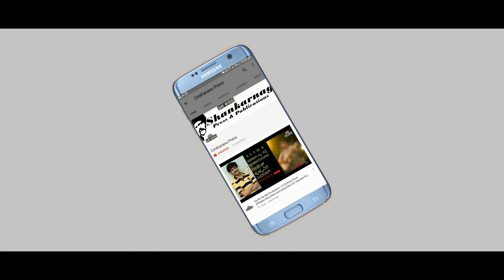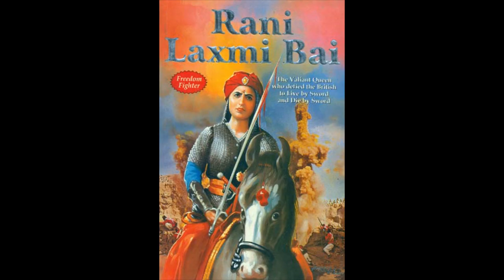ಸ್ವಾತಂತ್ರ ಹೋರಾಟಗಾತಿ ಜಾನ್ಸೀ ರಾಣಿ ಲಕ್ಷ್ಮಿ ಬಾಯಿ ಅವರಿಗೆ ಹುಟ್ಟು ಹಬ್ಬದ ಶುಭಾಶಯಗಳು...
ಝಾನ್ಸಿಯಲ್ಲಿ ಇದೆಲ್ಲಾ ನಡೆಯುತ್ತಿರುವಾಗ ಮೇ 10, 1857ರಲ್ಲಿ ಮೀರತ್ನಲ್ಲಿ ಸಿಪಾಯಿ ಬಂಡಾಯ ಶುರುವಾಯಿತು. ಇದು ಬ್ರಿಟೀಷ್ ಸಾಮ್ರಾಜ್ಯದ ವಿರುದ್ದದ ದಂಗೆಯ ಪ್ರಥಮ ಅದ್ಯಾಯ ಎನ್ನಲಾಗುತ್ತದೆ. ಸಿಪಾಯಿಗಳ ಮನದಲ್ಲಿ ಅವರು ಉಪಯೋಗಿಸುವ ತೋಪಿಗೆ ದನದ ಅಥವಾ ಹಂದಿಯ ಕೊಬ್ಬನ್ನು ಸವರಿದ್ದಾರೆಯೆಂದು ತಿಳಿದು ಅದೇ ದಂಗೆಗೆ ಮುಖ್ಯಕಾರಣವಾಯಿತು. ಮುಸ್ಲಿಮರಿಗೆ ಹಂದಿ ನಿಷೇಧವಾಗಿದ್ದರಿಂದ ಹಾಗೂ ಹಿಂದೂಗಳಿಗೆ ದನ ಪವಿತ್ರವಾದುದರಿಂದ ಸೈನಿಕರು ದಂಗೆಯೆದ್ದರು. ದಂಗೆಯಲ್ಲಿ ಬಹಳಸ್ಟು ಬ್ರಿಟಿಷ್ ಸೈನಿಕರು ಹಾಗೂ ಅಧಿಕಾರಿಗಳು ಸಾವಿಗೀಡಾದರಿಂದ ಬ್ರಿಟಿಷ್ ಈಸ್ಟ್ ಇಂಡಿಯ ಕಂಪನಿ ಈ ದಂಗೆಯನ್ನು ಆದಸ್ಟು ಬೇಗ ನಿಲ್ಲಿಸಲು ತಯಾರಿ ನಡೆಸಿದರು.

1857ರಲ್ಲಿ ಭಾರತದ ಪ್ರಥಮ ಸ್ವಾತಂತ್ರ್ಯ ಸಂಗ್ರಾಮ ಪ್ರಾರಂಭವಾಯಿತು ಹಾಗೂ ಭಾರತದ ಆದ್ಯಂತವಾಗಿ ಹರಡಿತು. ಇದೇ ಸಮಯದಲ್ಲಿ ಬ್ರಿಟಿಷರಿಗೆ ದೇಶದ ಇತರೆ ಪ್ರದೇಶಗಳಬಗ್ಗೆ ಹೆಚ್ಚು ಜಾಗರೂಕರಾಗಬೇಕಾದ್ದರಿಂದಾಗಿ ಝಾನ್ಸಿಯನ್ನು ರಾಣಿ ಲಕ್ಷ್ಮೀಬಾಯಿಯವರ ಆಳ್ವಿಕೆಗೆ ಬಿಟ್ಟರು. ಇದೇ ಸಮಯದಲ್ಲಿ ರಾಣಿ ಲಕ್ಷ್ಮೀಬಾಯಿಯ ಶ್ರೇಷ್ಠತೆಯು ರುಜುವಾತಾಯಿತು. ರಾಣಿ ಲಕ್ಷ್ಮೀಬಾಯಿಯವರ ನಾಯಕತ್ವದಲ್ಲಿ ಝಾನ್ಸಿಯಲ್ಲಿ ಶಾಂತಿ ಹಾಗು ನೆಮ್ಮದಿ ನೆಲೆಸಿ ಅವರೊಬ್ಬ ಉತ್ತಮ ನಾಯಕಿ ಎಂದು ಬ್ರಿಟಿಷ್ ಈಸ್ಟ್ ಇಂಡಿಯ ಕಂಪನಿಯ ಸಹಿತ ಝಾನ್ಸಿಯ ಪ್ರಜೆಗಳ ಮನದಲ್ಲಿ ನೆಲೆಸಿದರು.

ಈ ಸಮಯದಲ್ಲಿ ರಾಣಿ ಲಕ್ಷ್ಮೀಬಾಯಿಯವರು ಬ್ರಿಟಿಷರಿಗೆ ವಿರುದ್ದವಾಗಿ ಹೋಗುವ ಯೋಚನೆಯಲ್ಲಿ ಇರಲಿಲ್ಲ, ಆದರೆ ಸರ್ ಹುಘ್ ರೋಸ್ ಅವರ ನೇತ್ರತ್ವದ ಸೈನ್ಯ ಝಾನ್ಸಿಯನ್ನು 28 ಮಾರ್ಚ 1858ರಂದು ಮುತ್ತಿಗೆಹಾಕ್ಕಿದ್ದರಿಂದ ರಾಣಿ ಲಕ್ಷ್ಮೀಬಾಯಿಯವರ ಬ್ರಿಟಿಷರ ಬಗೆಗಿನ ನಿಲುವು ಬದಲಾಯಿತು. ರಾಣಿ ಲಕ್ಷ್ಮೀಬಾಯಿ ಹಾಗೂ ಅವರ ನಿಷ್ಠಾವಂತ ಸೈನಿಕರು ಶರಣಾಗಲು ಒಪ್ಪಲಿಲ್ಲ. ೨ ವಾರಗಳ ವರೆಗೆ ಉಗ್ರ ಹೊರಾಟ ನಡೆಸಿದರು. ಝಾನ್ಸಿಯ ಸ್ತ್ರೀಸೈನಿಕರು ಕೂಡಾ ಯುದ್ಧಸಾಮಗ್ರಿ ಹಾಗೂ ಸೇನಾನಿಗಳಿಗೆ ಭೋಜನದ ವ್ಯವಸ್ತೆ ಮಾಡುತ್ತಿದ್ದರು.

ರಾಣಿ ಲಕ್ಷ್ಮೀಬಾಯಿ ಸ್ವತಃ ಸೈನಿಕರ ನಡುವಿನ್ನಲ್ಲಿ ಓಡಾಡಿಕೊಂದು ಅವರನ್ನು ಹುರಿದುಂಬಿಸಿ ಬಹಳ ದಿಟ್ಟತನದಿಂದ ಹೋರಾಡಿದಳು. 2೦,೦೦೦ ಜನರ ಸೇನೆಯನ್ನು ದಂಗೆಕೋರ ತಾತ್ಯಾ ಟೊಪಿ ಮುಖಂಡನಾಗಿ ಯುದ್ದ ಮಾಡಿ ರಾಣಿ ಲಕ್ಷ್ಮೀಬಾಯಿ ಹಾಗೂ ಝಾನ್ಸಿಯ ಸ್ವತಂತ್ರವಾಗಲು ಸಹಾಯ ಮಾಡಿದ. ಆದರೆ ಕೇವಲ ೧೫೪೦ರ ಸಂಖ್ಯೆಯಲ್ಲಿದ್ದ ಬ್ರಿಟಿಷ್ ಸೈನಿಕರು ೩೧, ಮಾರ್ಚ್ ನಂದು ಆಕ್ರಮಣ ಮಾಡಿದಾಗ ಅಸ್ಟೇನು ಅನುಭವಿ ಅಲ್ಲದ ಝಾನ್ಸಿಯ ಸೈನಿಕರಿಂದ ೩ದಿನಗಳಿಂದ ಜಾಸ್ತಿ ಹೊರಾಟ ನಡೆಸಲಗಲಿಲ್ಲ, ಹಾಗೂ ಬ್ರಿಟಿಷ್ ಸೈನಿಕರು ಝಾನ್ಸಿ ನಗರವನ್ನು ಮುತ್ತಿಗೆ ಹಾಕಿದರು. ಅದೇ ಸಮಯದಲ್ಲಿ ರಾಣಿ ಲಕ್ಷ್ಮೀಬಾಯಿ ಕೋಟೆಯ ಗೊಡೆಯನ್ನು ರಾತ್ರಿಯಲ್ಲಿ ತನ್ನ ಕೆಲವು ಮಹಿಳಾ ಸೈನಿಕರು ಹಾಗೂ ರಕ್ಷಕರ ಜೊತೆಗೆ ಸೇರಿ ತಪ್ಪಿಸಿಕೊಂಡಳು[೪] .

ತನ್ನ ಮಗ ದಾಮೋದರ ರಾವ್ ಜೊತೆಗೆ ಸೇರಿ ಕಲ್ಪಿ ಯೆಂಬಲ್ಲಿ ತಲೆಮರೆಸಿ ಕೊಂಡಳು. ಹಾಗೂ ಅಲ್ಲಿಯೇ ತಾತ್ಯಾ ಟೊಪಿ ಹಾಗೂ ಇತರ ದಂಗೆಕೋರರ ಜೊತೆಗೆ ತನ್ನ ಸೈನ್ಯವನ್ನು ಸೇರಿಸಿದಳು. ರಾಣಿ ಹಾಗೂ ತಾತ್ಯಾ ಟೊಪಿ ಗ್ವಾಲಿಯರ್ಗೆ ಹೋಗಿ ಅಲ್ಲಿನ ಮಹಾರಾಜನ ಸೈನಿಕರನ್ನು ಇವರ ದಂಗೆಕೋರರ ಗುಂಪು ಸೋಲಿಸಿತು. ನಂತರ ಅವರು ಗ್ವಾಲಿಯರ್ ಕೋಟೆಯನ್ನು ವಶಪಡಿಸಿಕೋಂಡರು. ಆದರೆ ಯುದ್ದದ 2ನೆಯ ದಿನ ಅಂದರೆ 18, ಜೂನ್ 1858 ರಂದು ರಾಣಿ ಲಕ್ಷ್ಮೀಬಾಯಿ ಸಾವನ್ನಪ್ಪಿದರು. ಬ್ರಿಟಿಷರು ೩ದಿನಗಳ ನಂತರ ಗ್ವಾಲಿಯರ್ ಕೋಟೆಯನ್ನು ವಶಪಡಿಸಿಕೋಂಡರು.

ಸರ್ ಹುಘ್ ರೋಸ್ ತಮ್ಮ ಯುದ್ದದ ಟಿಪ್ಪಣಿಯಲ್ಲಿ ರಾಣಿಯನ್ನು "ಅತೀ ಸುಂದರಿ, ದೃಢನಿಷ್ಠೆ ಹಾಗು ಅತೀ ಬುದ್ದಿವಂತೆ" ಹಾಗೂ "ಅಪಾಯಕಾರಿ ದಂಗೆಕೋರ ನಾಯಕಿ" ಎಂದು ವರ್ಣಿಸಿದ್ದಾನೆ[೫]. ರಾಣಿಯ ತಂದೆ ಮೊರೋಪಂತ್ ತಂಬೆಯವರನ್ನು ಝಾನ್ಸಿಯ ಸೋಲಿನ ಕೆಲವೇ ದಿನಗಳನಂತರ ಸೆರೆಹಿಡಿಯಲಾಯಿತು ಹಾಗೂ ಗಲ್ಲಿಗೇರಿಸಲಾಯಿತು.
 ರಾಣಿ ಲಕ್ಷ್ಮೀಬಾಯಿ ದೇಶದ ನಾಯಕಿಎಂದು ಪ್ರಸಿದ್ದರಾಗಿದ್ದರು. ಭಾರತೀಯ ಸೈನ್ಯ ತನ್ನ ಮಹಿಳಾ ಪಡೆಗೆ ಅವರ ಹೆಸರನ್ನಿಟ್ಟು ಗೌರವನೀಡಲಾಗಿದೆ. ರಾಣಿ ಲಕ್ಷ್ಮೀಬಾಯಿವರಿಗೆ ಗೌರವವಾಗಿ ಝಾನ್ಸಿ ಹಾಗು ಗ್ವಾಲಿಯರ್ನಲ್ಲಿ ಅವರು ಕುದುರೆ ಸವಾರಿ ಮಾಡುತ್ತಿರುವ ಕಂಚಿನ ವಿಗ್ರಹ ವಿರಿಸಲಾಗಿದೆ.